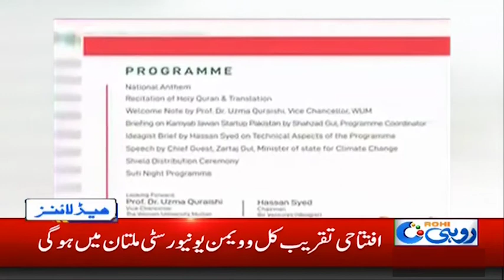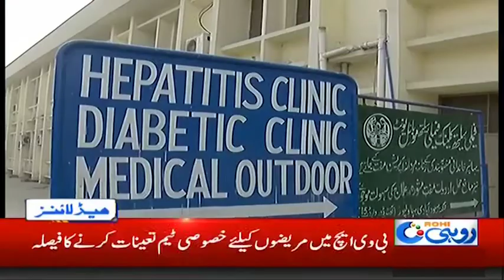News Headlines | 7:00am | 5 Dec 2019 | Rohi